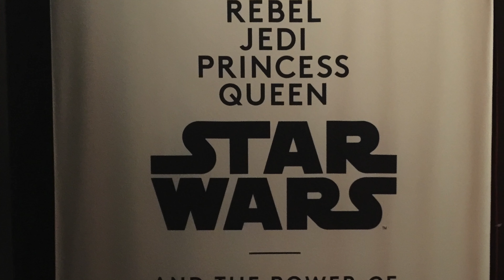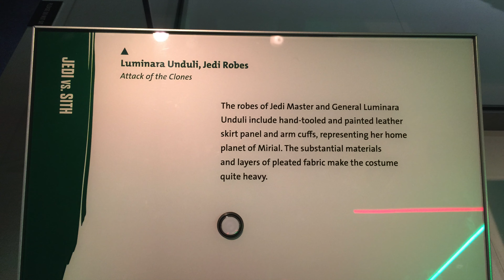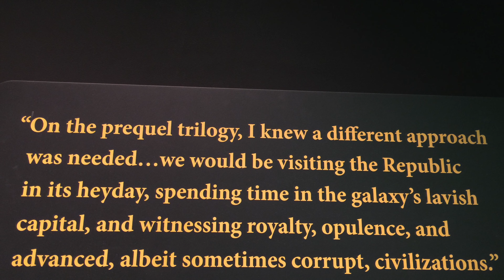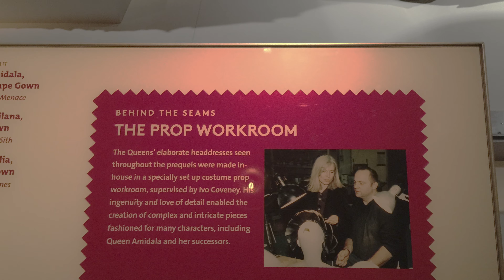Star Wars, The Power of Costume, Part I, 2016 Exhibit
Star Wars, the Power of Costume. Based on the first 6 movies of the franchise, Episodes I-VI. 2016 exhibit in New York.